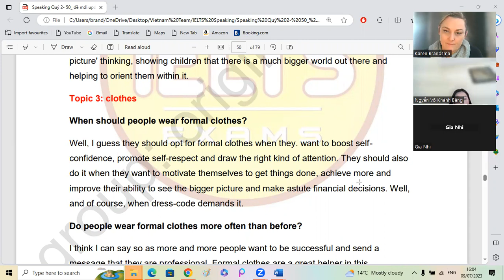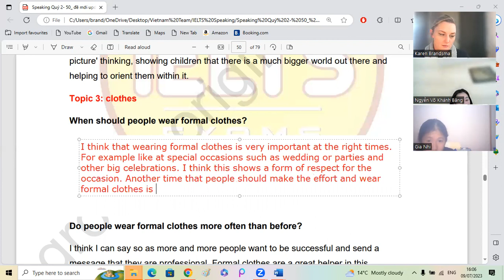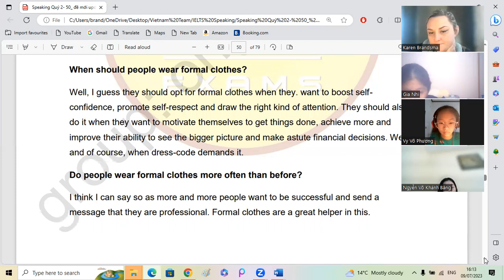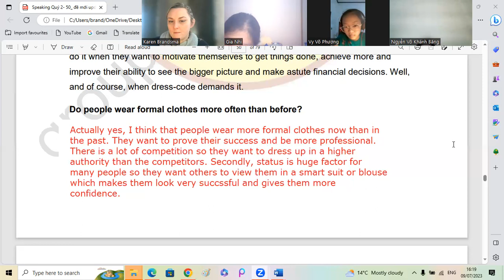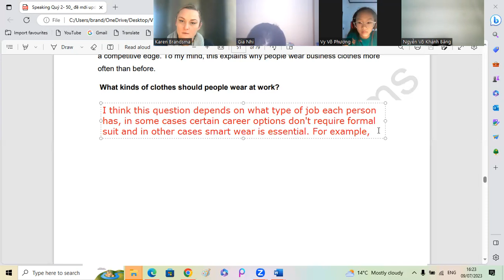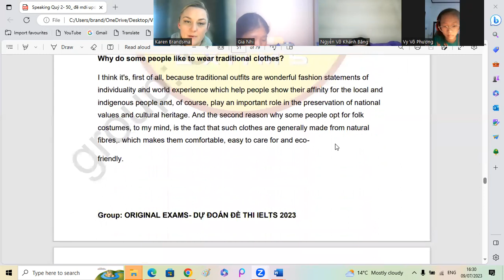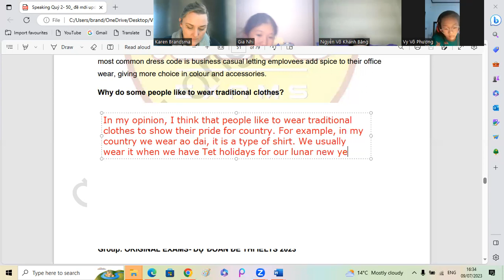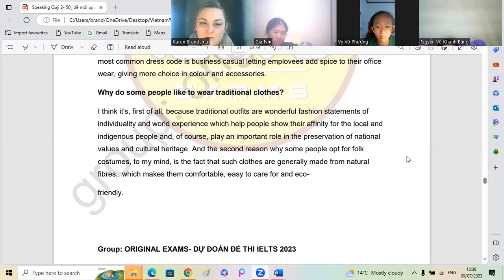IELTS Aug link Icy + Nhi7a + Vy 09 07 2023 3